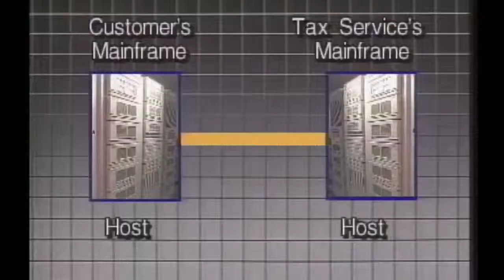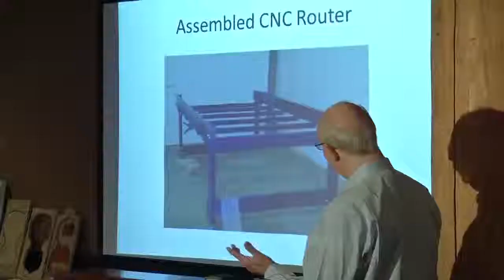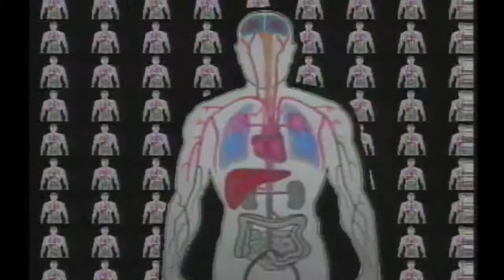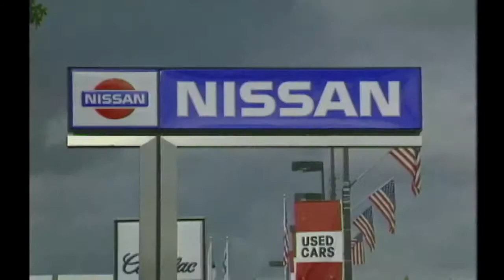Thumbs Up Video Productions Villa Park, CA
We produce documentaries, corporate training, promotional videos, dance competitions and memorial services.  We can stream live events to the world from nearly anywhere.  We've been in business over 30 years and have a full crew compliment for any project.  Editing is also available.  Villa Park is located in Orange County CA.